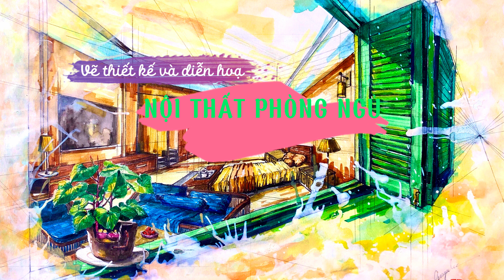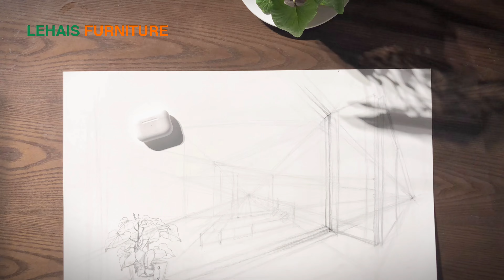Vẽ thiết kế và diễn họa nội thất phòng ngủ - TK30LHFU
Xem thêm thông tin tại website

See more information at the website
- Drawing design and illustration bedroom furniture - TK30LHFU: